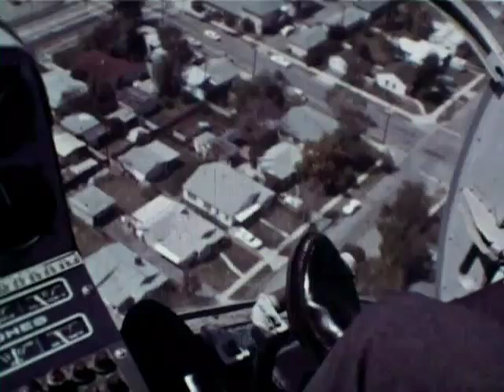Transportation Helicopter (1968)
(Updated video) This 16mm documentary shows us the many practical uses of the helicopter, a truly versatile aircraft. From passenger transport, fire and rescue service and to crop spraying and cattle round-up, this film shows various types of helicopters in use. Includes some hair-raising examples of crop spraying aerobatics and the rounding up of livestock, down to sedate passenger and mail transport. Made by films\west in California, 1968. Historical Note: On May 22, 1968 Los Angeles Airways Flight 841 crashed in Paramount, California resulting in the loss of 23 lives. The accident aircraft was N303Y, one of the machines shown in this film. The accident occurred not long after this documentary was made.